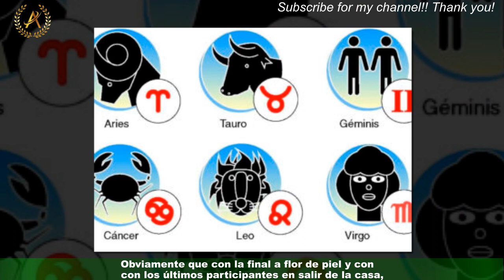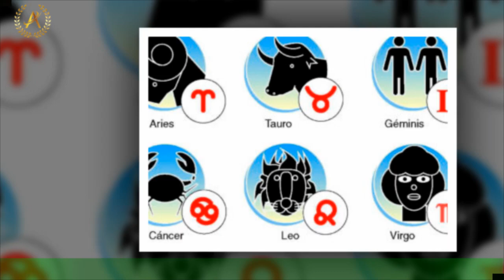Las hermanas de Julieta Poggio por qué es “baño fóbica”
Julieta Poggio es sin dudas una de las participantes que más ganó sin haberse llevado el premio final.Su desempeño en Gran Hermano fue tan bueno que le permitió quedar tercera en la gran final,pero que a su vez le está abriendo un sinfín de puertas en su rubro, la moda, las marcas y las redes sociales.